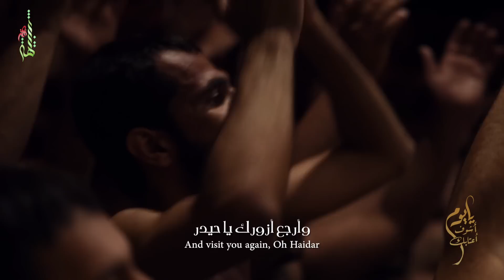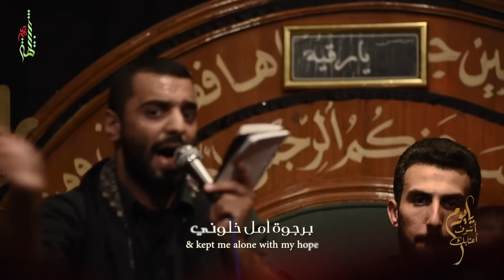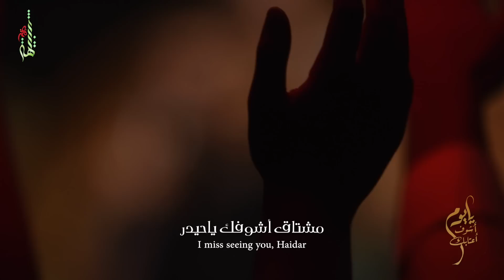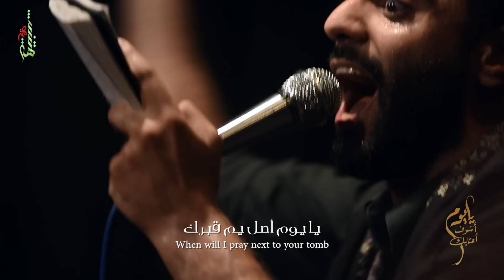يايوم أشوف أعتابك - الملا أحمد صديق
الشاعر الأديب : جابر الكاظمي
إستشهاد أمير المؤمنين علي بن ابي طالب ( عليه السلام ) - ( ١٤٣٧هــ)
حسينية السيدة رقية ( عليها السلام ) - ( دولة الكويت )